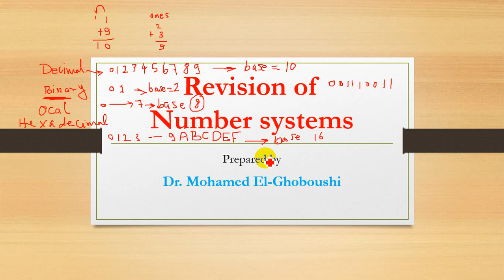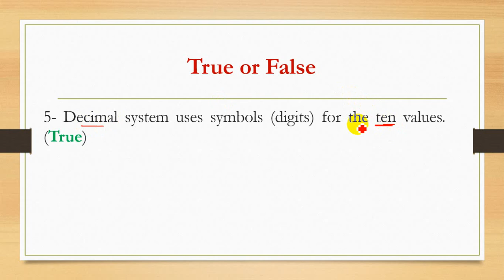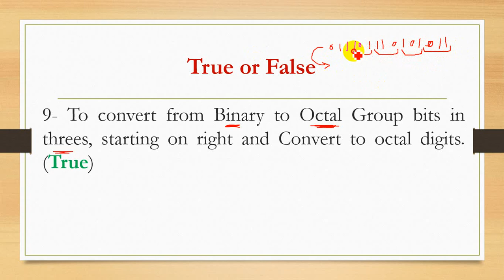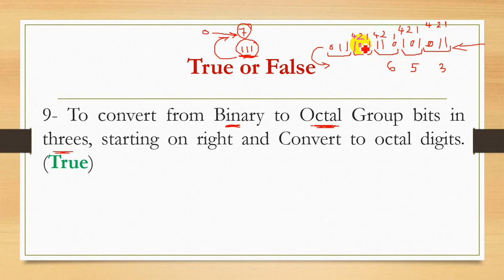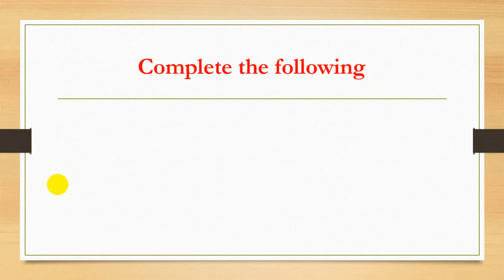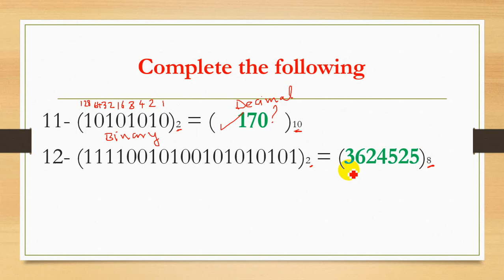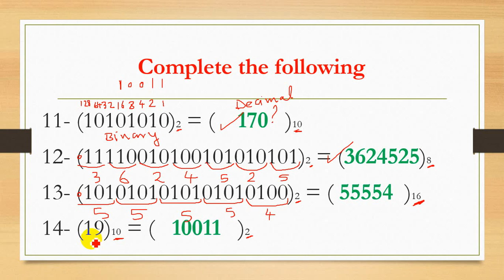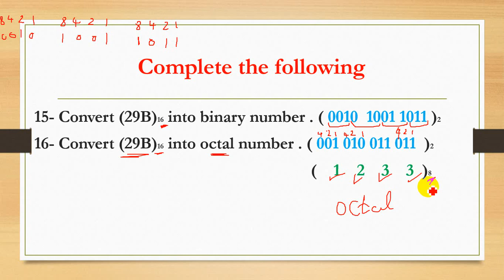07_Revision of Number Systems (Binary || Decimal || Octal || Hexadecimal) Systems شرح بالعربى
حل اسئلة امتحانات سابقة و اسئلة مختارة على الانظمة العددية Number systems:
 (Binary || Decimal || Octal || Hexadecimal)